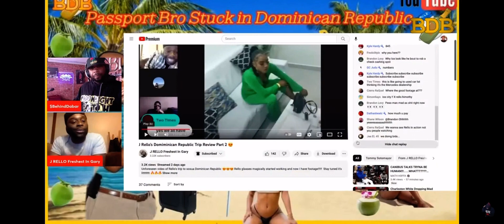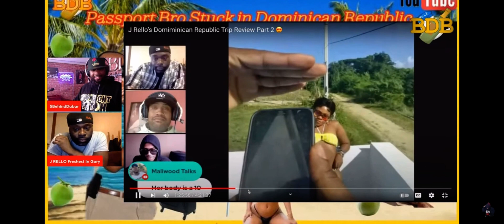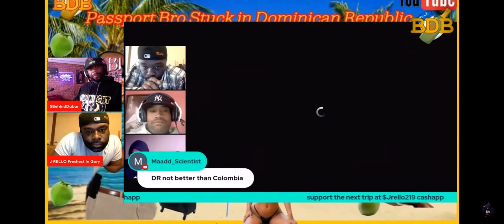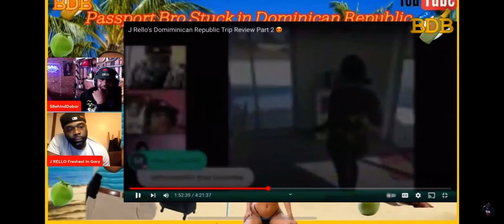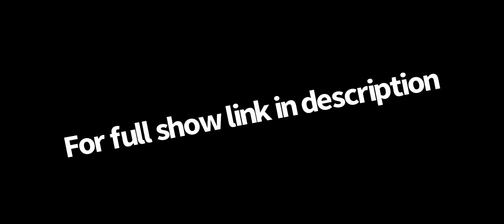Passport Bro goes down to DR and tricks off all his money & gets stranded in the Dominican Republic